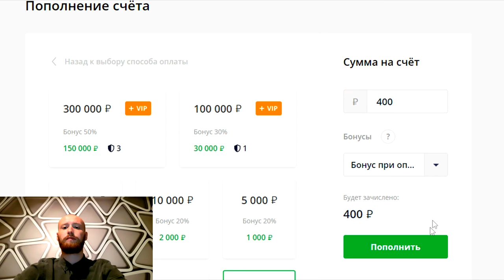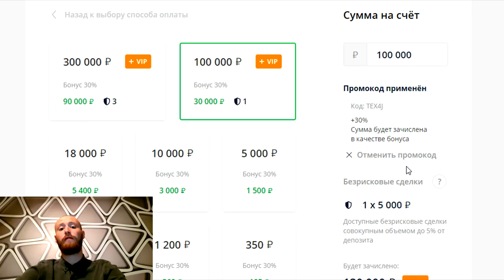СУПЕР ПРОМОКОД НА ЛЮБОЙ ДЕПОЗИТ ДЛЯ OLYMP TRADE! ОЛИМП ТРЕЙД БОНУС!